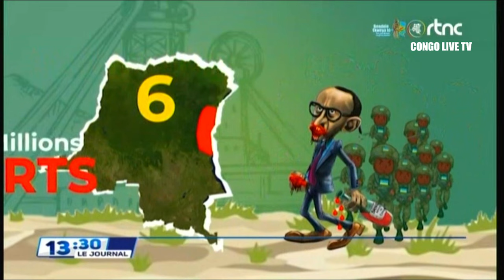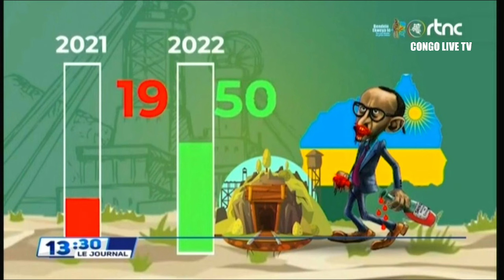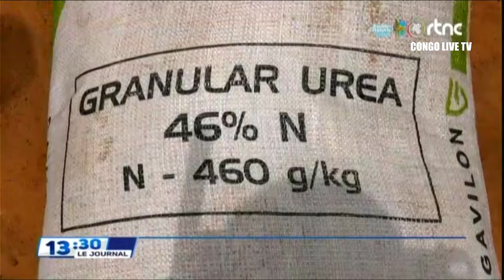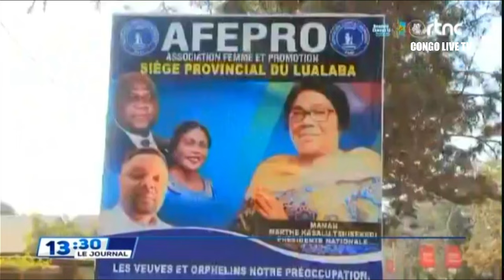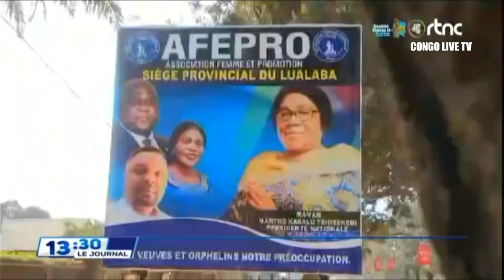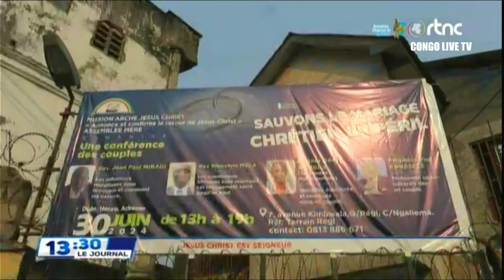🔴RDC : SUIVEZ LE GRAND JOURNAL DE CE MERCREDI LE 03.07.2024 RTNC EDITION 13H30